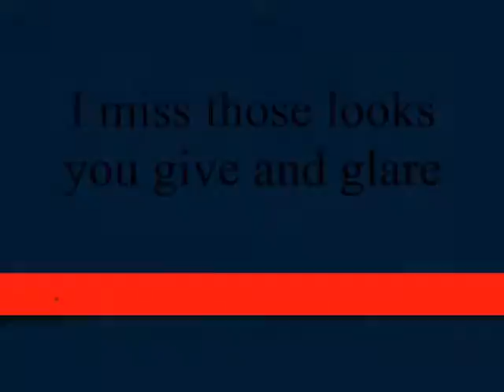I miss those looks you give and glare ,